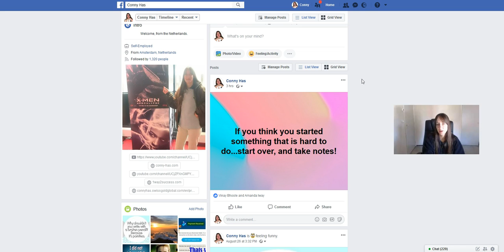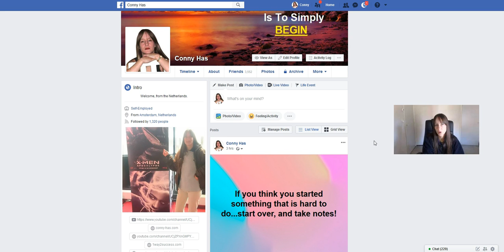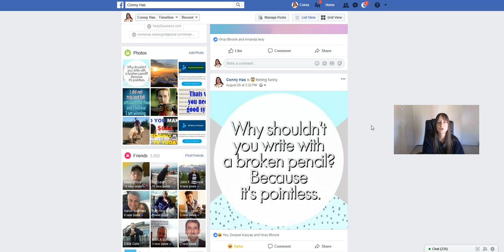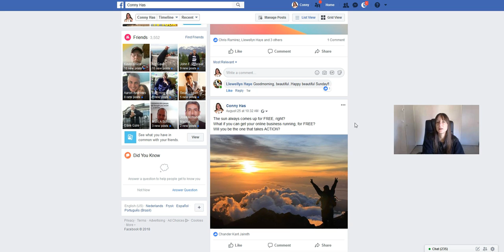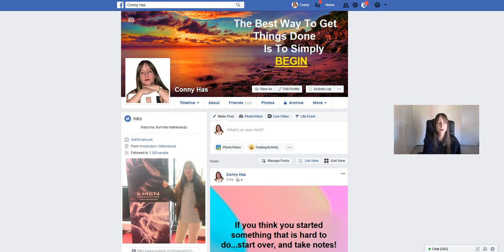How To Use Social Media Like Facebook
If you want to use social media like Facebook for your business, then do it correct.

⛏Set up your business and make money now!